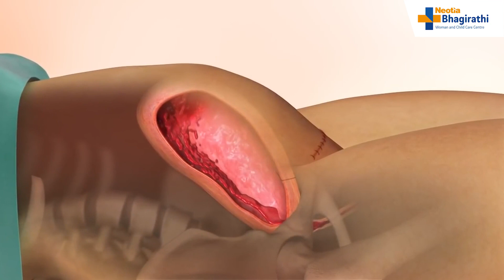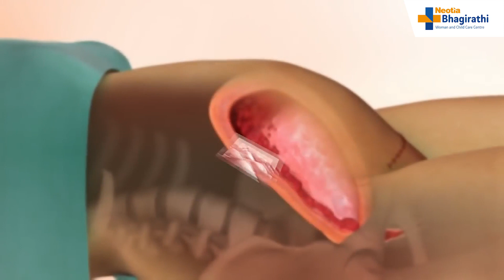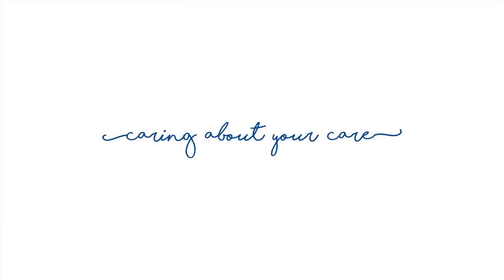Dr. Somajita Chakraborty speaks on Postpartum Hemorrhage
Postpartum Hemorrhage (PPH) is defined as excessive bleeding that occurs after childbirth, typically within the first 24 hours. It is a significant cause of maternal morbidity and mortality. The treatment for postpartum hemorrhage (PPH) depends on the underlying cause and severity of the bleeding. The primary goals of treatment are to control bleeding, stabilize the mother's condition and prevent complications. Prompt recognition, early intervention and close monitoring are vital in the management of postpartum hemorrhage to ensure the best outcomes for the mother.

Today, Dr. Somajita Chakraborty, Sr. Consultant Obs & Gynae, Laparoscopic Surgery, speaks on Postpartum Hemorrhage. Stay informed!